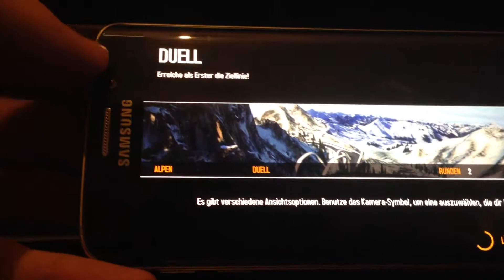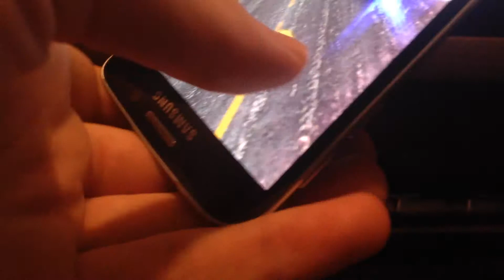Samsung Galaxy S6 Edge Gaming (Asphalt 8 Gameplay)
Samsung Galaxy S 6 Edge Game Test
Gamen name:  Asphalt 8: Airborne